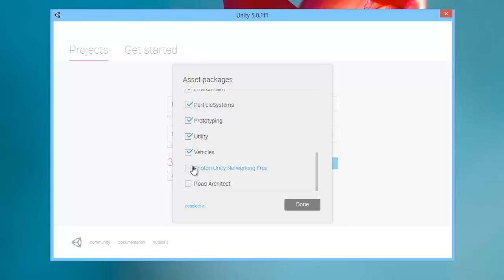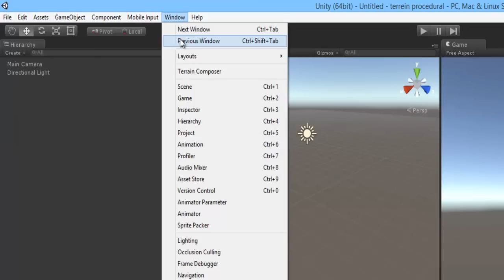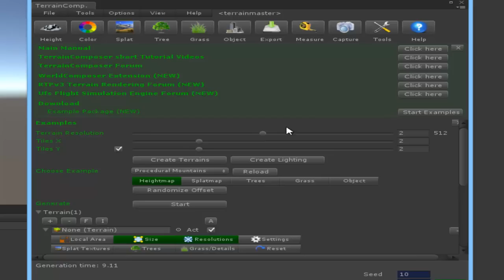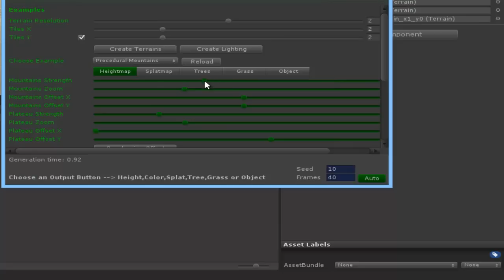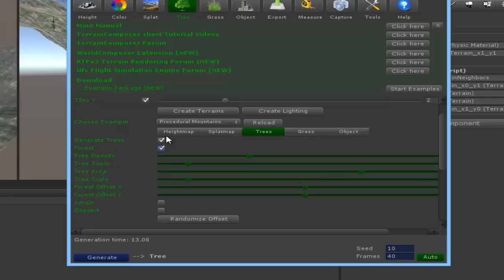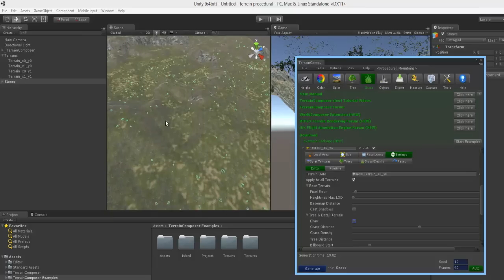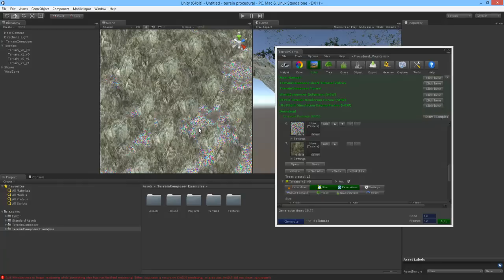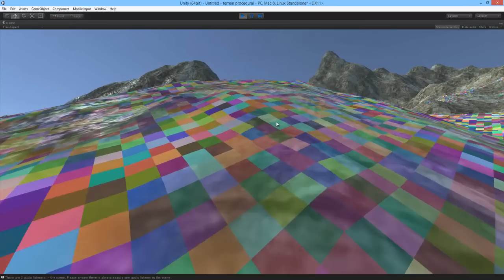Como crear un terreno automático procedural en unity5 (terrain composer )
Ahora también pueden encontrar mis cursos en konoz y solicitar recompensas increíbles que estoy a ofrecer.

En este tutorial os quiero enseñar a como hacer un terreno automático procedural con el plugin terrain composer para que hagais terrenos ultra realistas para vuestros videojuegos.

Donde esta el render settings?
-Pestaña "window" después "lighting" y en Enviroment light.